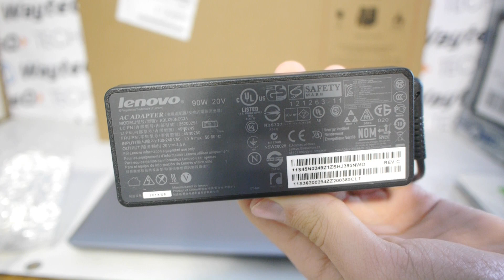Lenovo M5400 notebook kicsomagoló videó | Tech2.hu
Kicsomagoltuk a Lenovo új üzleti notebookját, az M5400-at,amely már Magyarországon is megvásárolható.